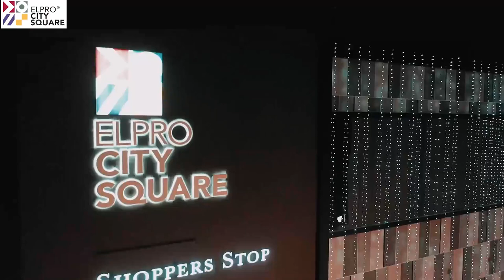Welcome To The Winter Wonderland | XMAS 2020 Celebrations at ECS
There's nothing more wonderful than the winter celebrations at Elpro City Square!

The City starts here! Located in PCMC, Elpro City Square is Pune's hottest lifestyle and shopping destination that offers the best of fashion, food and entertainment.